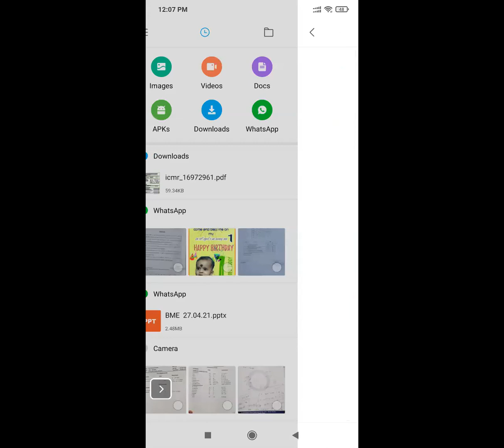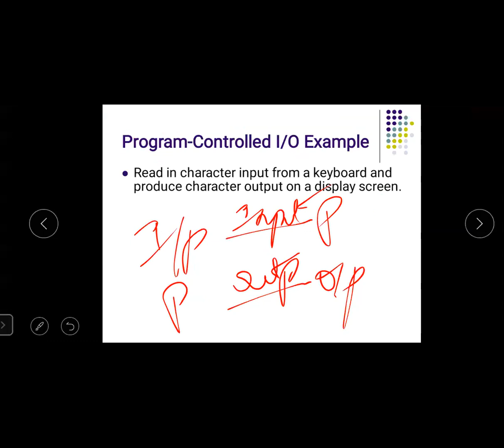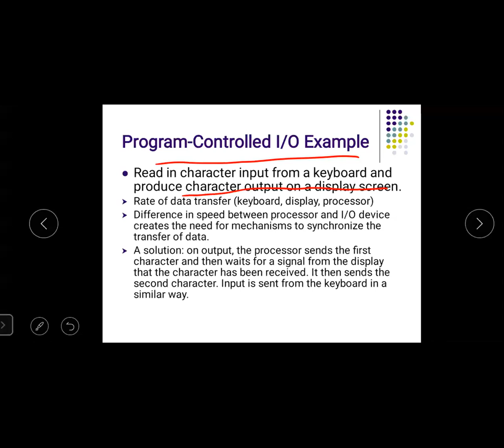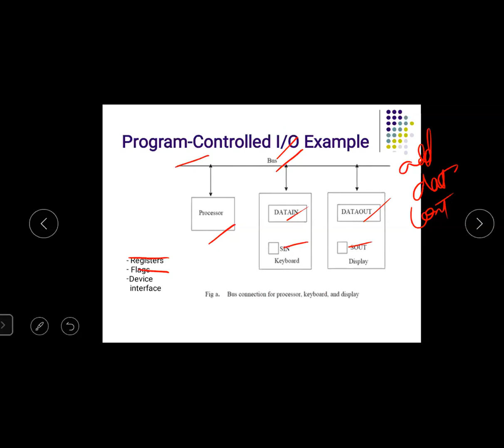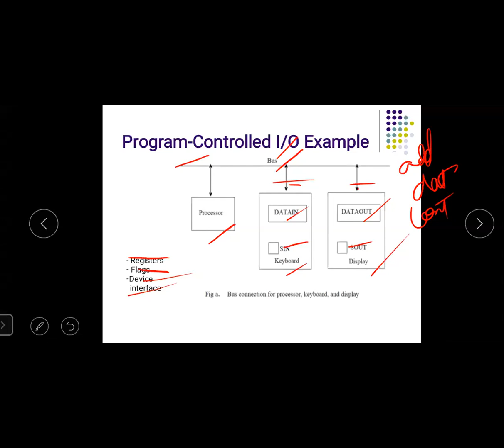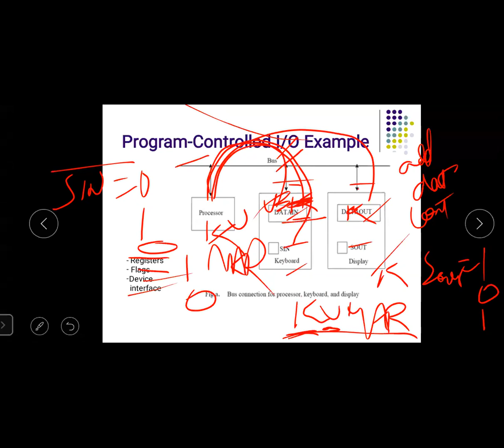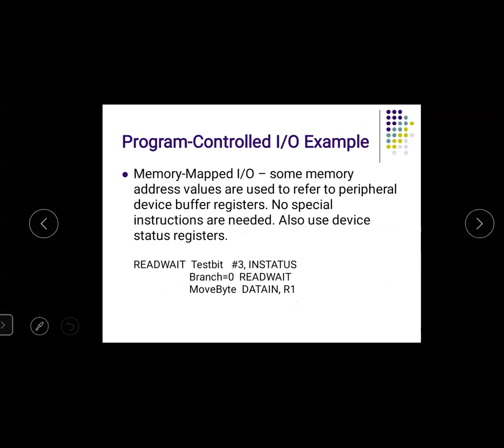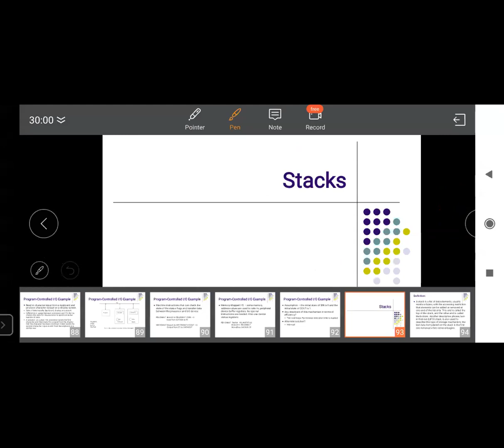28-04-2021 MNK CAO Basic Input/output operation